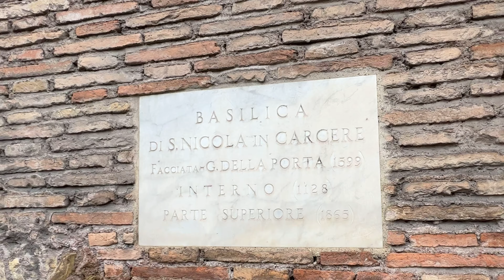San Nicola in Carcere: Rome, Lent 2023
Or SUPPORT directly (as "Family and Friend" of Crux Stationalis) and I receive 100% of your gift

Saturday after the 4th Sunday in Lent: Roman Station Church: Saint Nicholas in Chains

Explore the churches of Rome with Crux Stationalis. During the Lent, Crux Stationalis explores the Lenten Roman Station Church of every day of Lent and Easter Week!

— Sabbato post Dominicam Quartam in Quadragesima — Statio ad S. Nicolaum in Carcere —

Jacob created Crux Stationalis as a social media apostolate to share a very particular tradition from the Eternal City. Every year for Lent, the Diocese of Rome organizes a pilgrimage itinerary, a tradition that goes back to Pope Saint Gregory the Great. The pilgrimage consists of going from one Roman Station Church to the next for every day of Lent and Easter Week. The devotion is particularly centered around devotion to the early Christian martyrs — and the pilgrimage route is primarily based on the desire to visit the tombs of the martyrs. It is where the tradition of the Litany of the Saints came from.

Crux Stationalis is a Latin term meaning “Station Cross.” Centuries ago, the different neighborhoods of Rome would gather behind their own particular processional Cross, a Crux Stationalis, and the procession would begin from one church and, with the Pope and clergy of Rome, would proceed to the Roman Station Church for that particular day of Lent. Social media allows Catholics from around the world to participate in some way in this local tradition of the Church of Rome. and you can find him on Facebook and Instagram at @cruxstationalis .